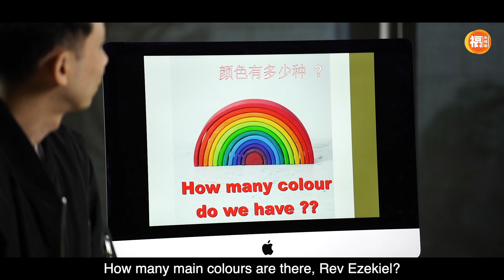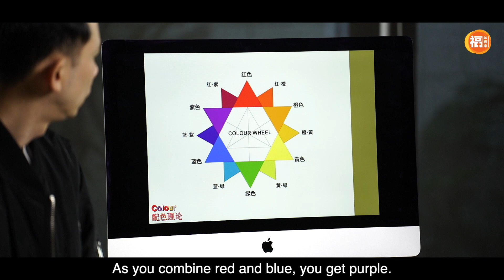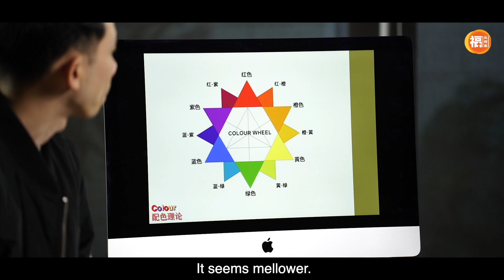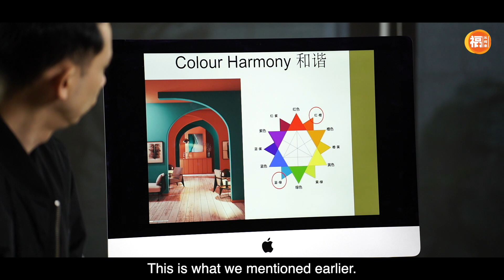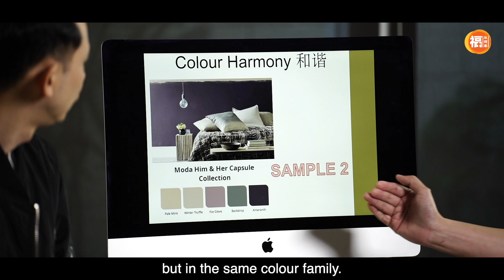福从何来 | Blessings from Heaven | 第十二集 EP 12 | 20210101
接受耶稣回应表格

第12集
福到了！福到了！人人有福气！

2021年《福从何来》继续够够力福气大放送！温馨小蜗居Tips 2，教你使用颜色创造出不一样的空间感。“君子曰”这一期要告诉你“福从来信任来”。还有还要，三位智者也要传授给你“脱离毒海”的秘诀，赶快收看吧！

Episode 12:
Blessing is here! Blessing is here! Blessings for everyone!

In 2021, the “Blessings from Heaven” will continue to give out incredible blessings! The tips for a warm and cozy dwelling (part 2) will teach you to utilize colours to create different atmospheres for spaces. This episode of "Tips Talk" tells you that "blessings come from trust." In addition, three wise men will also teach you the secret of "breaking free from drugs.” Hurry up and watch!